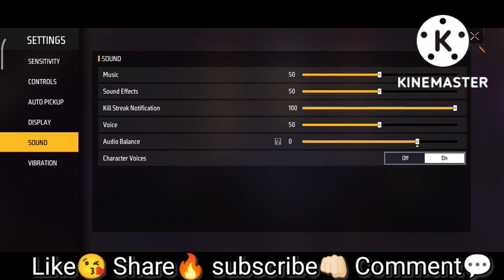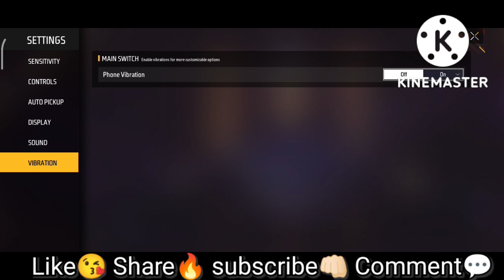Random squad 🆚 squad best match ever must watch it😱😱😱 No clickbait😱